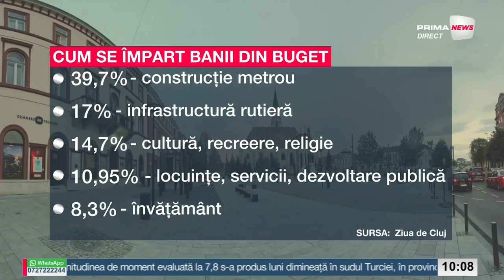DAN TARCEA, VICEPRIMAR CLUJ-NAPOCA - BUGETUL ESTE ISTORIC, CEA MAI MARE PARTE ESTE ALOCATĂ METROULUI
DAN TARCEA, VICEPRIMAR CLUJ-NAPOCA - BUGETUL ESTE ISTORIC LA CLUJ, CEA MAI MARE PARTE ESTE ALOCATĂ METROULUI. AVEM UN SISTEM SĂNĂTOS AICI LA CJ CARE NE PERMITE SĂ FACEM INVESTIȚII